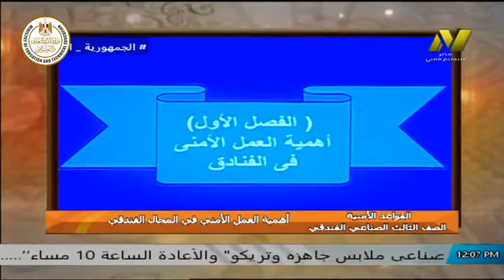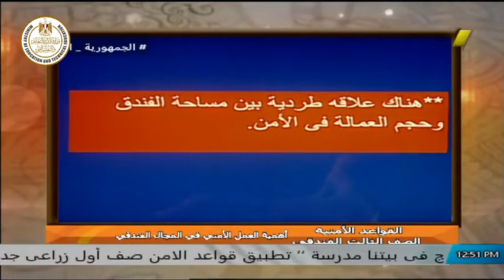الصف الثالث فندقى - قواعد امنية - اهمية العمل الامنى - أ وسام محمد